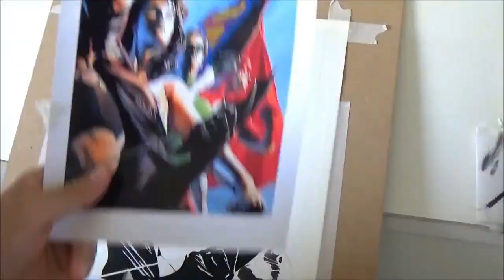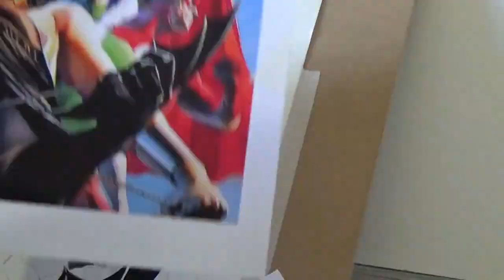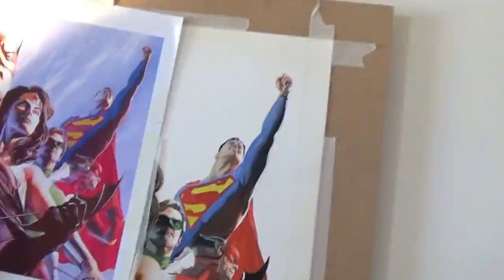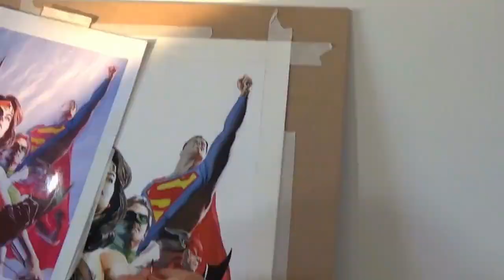Curso pintura Alex Ross - timelapse